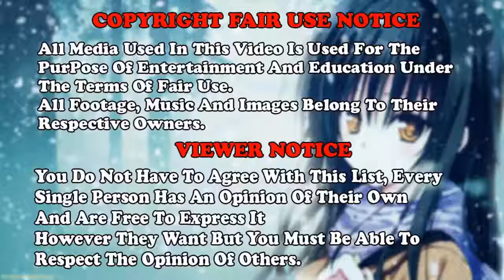Top 15 Best School Romance Ecchi Anime - AMV Anime - Miza & Dr Drake - Oxygen